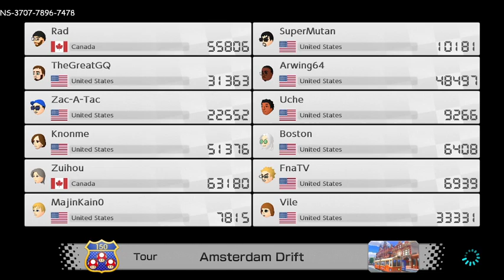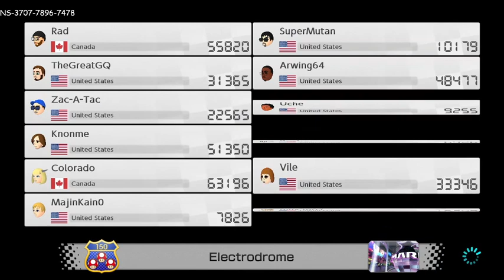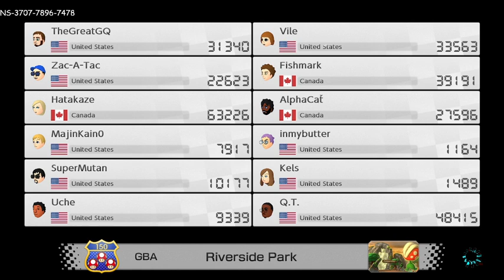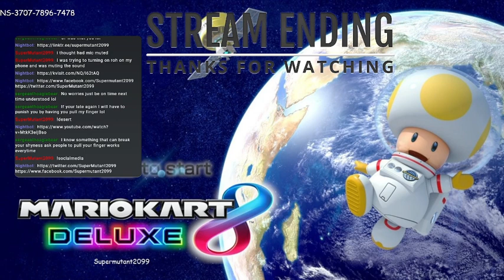3/23/23 Edition of Mario Kart 8 Deluxe. Racing With TheGreatGQ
3/23/23 Edition of Mario Kart 8 Deluxe.  Racing With TheGreatGQ